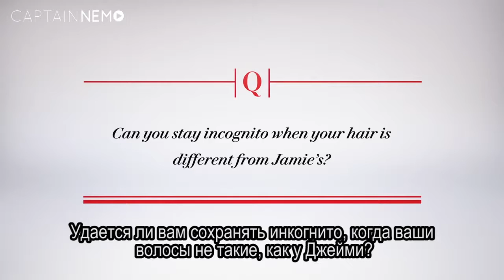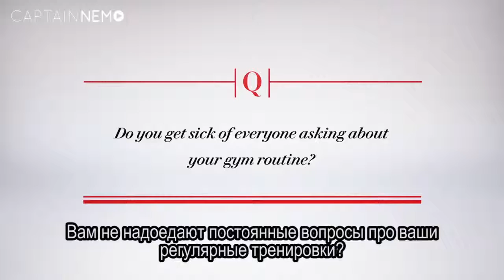Outlander [RUS SUB] Why Outlander Fans Think Sam Heughan Isnt Scottish Enough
Почему поклонники "Чужестранки" считают Сэма Хьюэна недостаточно шотландцем